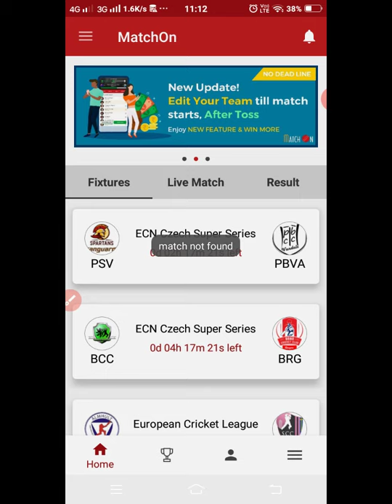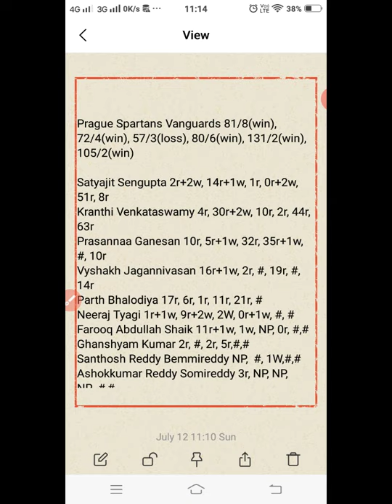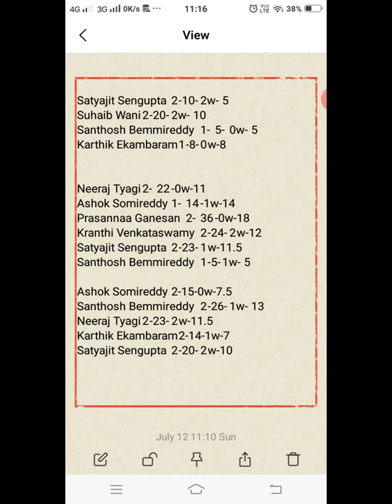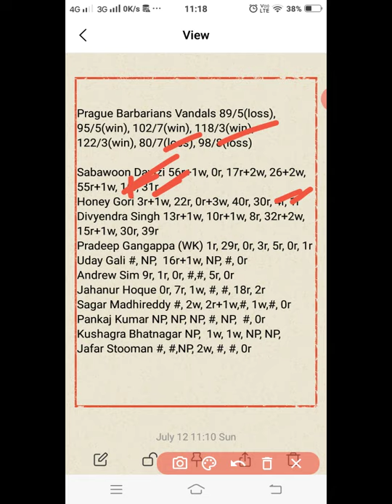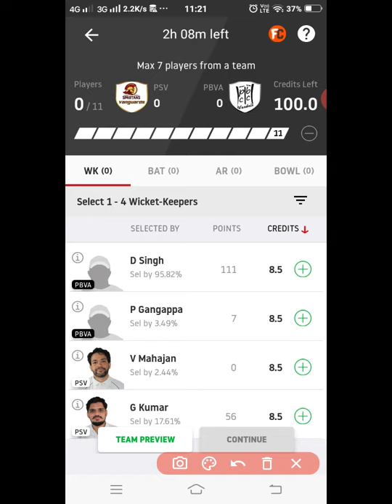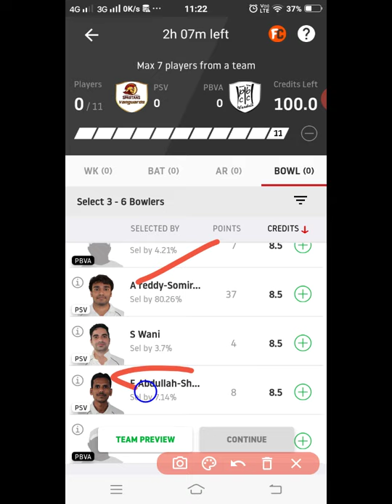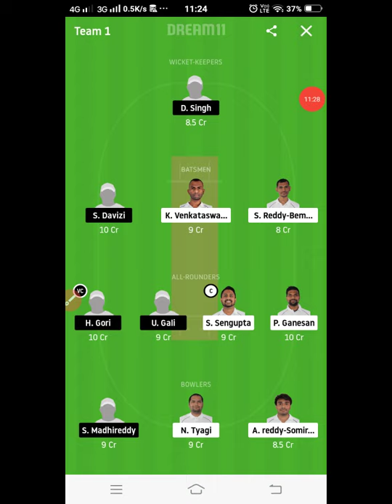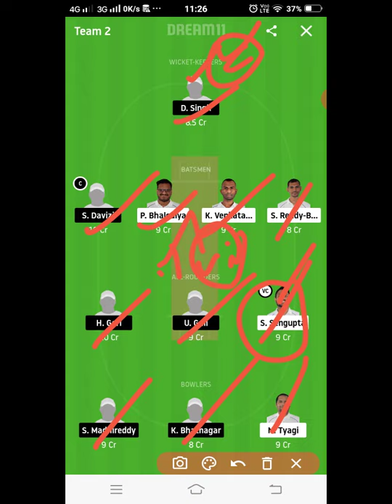PSV vs PBVA Dream11 Team Prediction | 5th Match | ECN Czech Super Series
This video shows the dream11 team for Prague Vanguard vs Prague Vandals match. Prediction, analysis, pitch report, stats, squad and possible playing 11 of Prague Vanguard vs Prague Vandals dream11 team.

1. This analysis  is based on my

2.Dream11 takes great care to comply with all central and state legislation in India to ensure that  users are fully protected. Every contest on  platform is carefully designed to comply with applicable statutes and regulations in India.